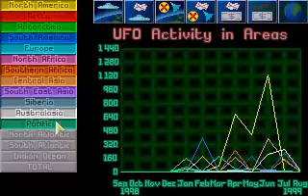Let's Play X-COM: UFO Defense - Superhuman Antarctica Challenge - #051 - Base + Harvester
...Snakeman Base 3.  Aw, $#@^*!!!

At least the Grav Shield is nearing research completion.